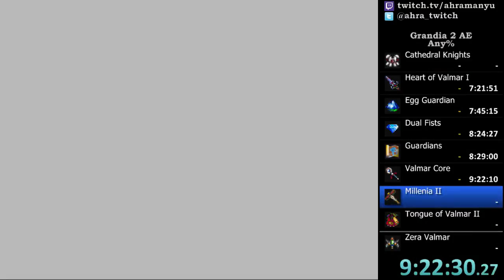Grandia II AE any% Speedrun glitchless (9:49:31) (Part 38)